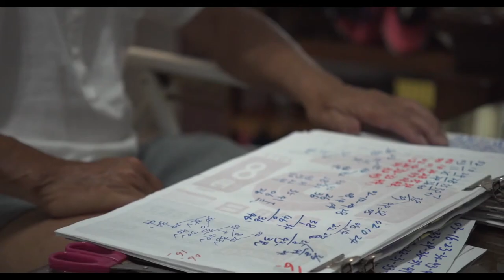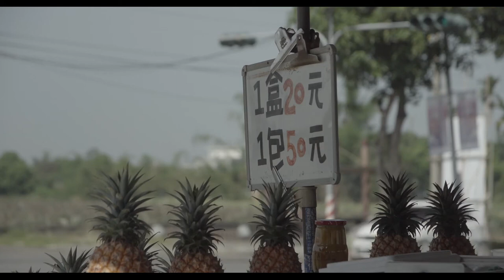【燦爛時光會客室】第396集｜當信仰與家庭成了「壓迫」 每個人者住在平凡的《神人之家》｜專訪 盧盈良｜20221218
紀錄片《神人之家》勇奪今年（2022）台北電影節百萬首獎、最佳紀錄片、最佳剪輯及觀眾票選等4項大獎，並入圍59屆金馬獎最佳紀錄片和最佳剪輯。

《神人之家》梳理導演離家24年的心情，從哥哥在國中開始通靈，但神明似乎救不了自己的事業；父親開始耽溺於賭博，最終輸得一敗塗地，也拖垮了整個家的經濟。

家，讓阿良導演越來越難待下去！

「你可以回來幫我拍照嗎？」接到母親電話，要他幫忙拍攝未來後事用的遺照之後，盧盈良決定帶著攝影機，回到離開許久年的故鄉。

導演透過拍攝紀錄片的方式，用誠實的鏡頭，面對自己心中難解與疏遠的家庭關係，紀錄自己與家人和解的過程。片中呈現的是再平凡不過的家庭故事，卻讓許多人在片中找到屬於自己的共鳴。神人同居的家，為什麼會讓他想逃離？是什麼原因讓他想拍攝《神人之家》這部電影？

本集節目邀請到《神人之家》導演 盧盈良，和我們談論他和故鄉民雄的關係，也分享自己拍攝《神人之家》的困境，與拍攝時心中有什麼樣的轉變？
製作人、主持人、節目企劃：管中祥
現場錄製：鄭綺元、黃馨慧
影片後製與製圖：呂陳沅
Podcast 製作：王翔宥
👉訂閱燦爛時光會客室 podcast，線上隨時聽
👉燦爛時光會客室IG開張啦！